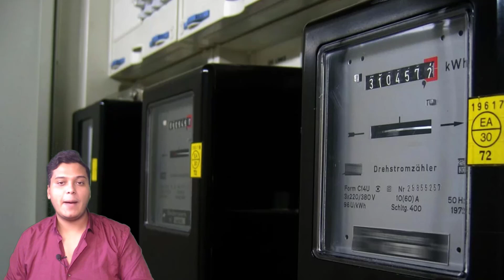غضــ ـب المواطنين من انقطاع الكهرباء وتحرك عاجل من الحكومة المصرية